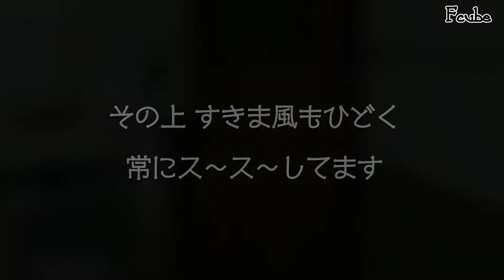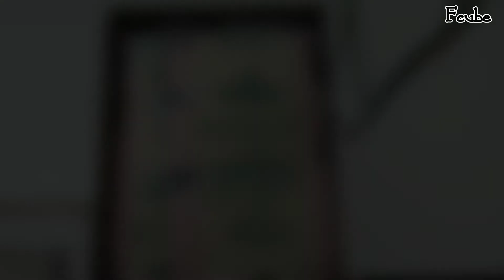【 Fcube外伝 】ヴィンテージハウスを快適化シリーズ 勝手気ままな勝手口を塞いで暖かく！且つ広く！その為にまず壊せっ！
ヴィンテージ物件への引っ越しにともないアチコチ改造が必要です。

素人職人がオロオロしながら快適空間に改装していく様をご覧下さい。